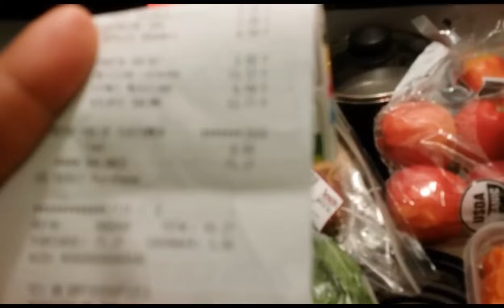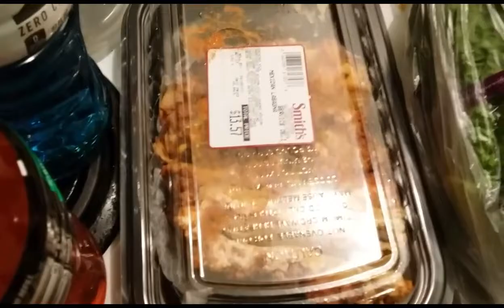Grocery haul just under $80